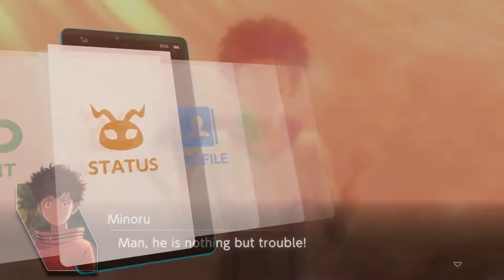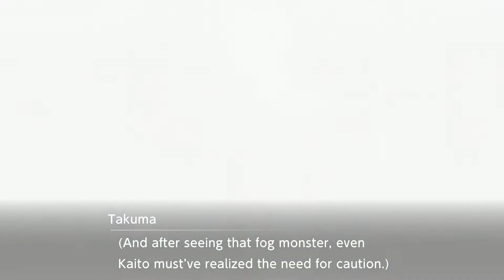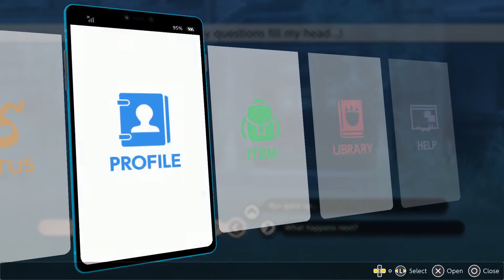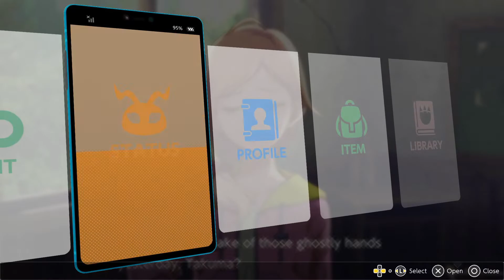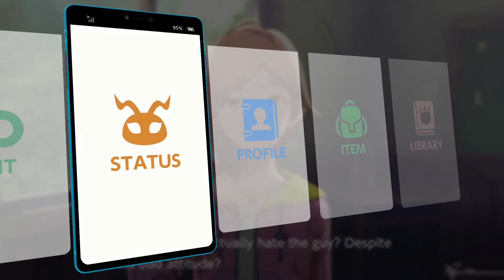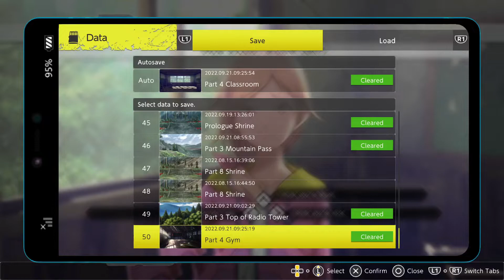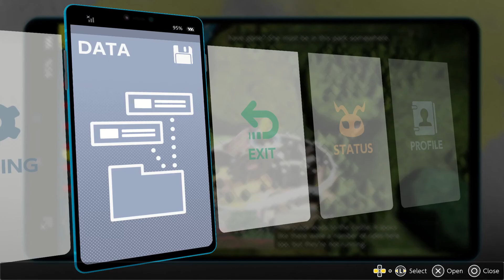The Journey to the True Ending Begins | Let's Play Digimon Survive [Blind] | Part 55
Hello everyone and welcome back to Let's Play Digimon Survive! This time we celebrate our completion of the three normal routes by embarking on the true ending route.